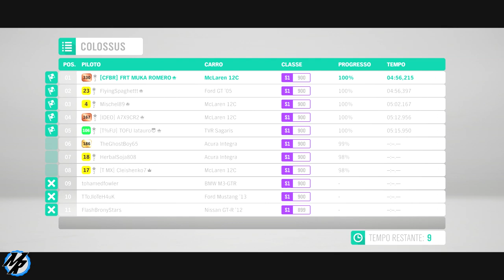Forza Horizon 4 - McLaren 12C no limite Online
Tunagem da McLaren MP4-12C diponivel para você testar no modo online do Forza Horizon 4, esse carro esta disponível no evento sazonal dessa semana, essa McLaren é um dos melhores carros para correr no modo gameplay ou no modo online do Forza Horizon 4.

➥Central de Atendimento Xbox 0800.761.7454